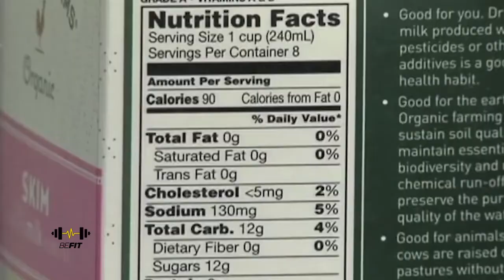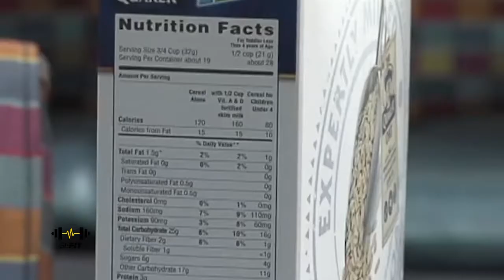📝​ CONTEO DE CARBOHIDRATOS para perder peso | BeFit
Si te gustó el contenido, compártelo.